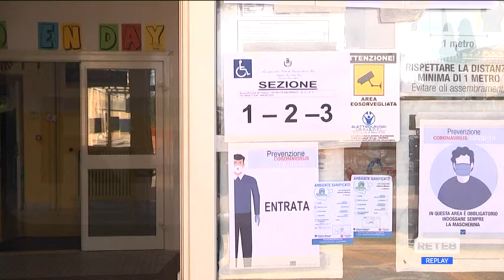Centrosinistra - Analisi del voto e prospettive future